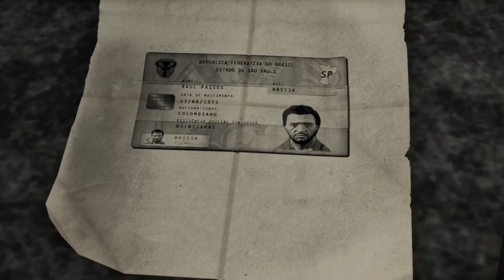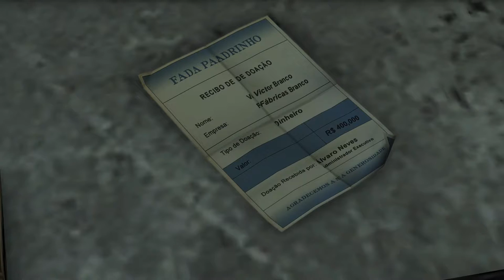Exploding the Building - Max Payne 3 Gameplay in hindi 1080p PC,PS3,X360 60fps | Part 12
Max Payne 3 is a third-person shooter video game developed by Rockstar Studios and published by Rockstar Games. It was released on May 15, 2012, for the PlayStation 3 and Xbox 360; a Microsoft Windows port was released on May 29, 2012, followed by an OS X port on June 20, 2013. The game is the third entry in the Max Payne series and the sequel to Max Payne 2: The Fall of Max Payne.